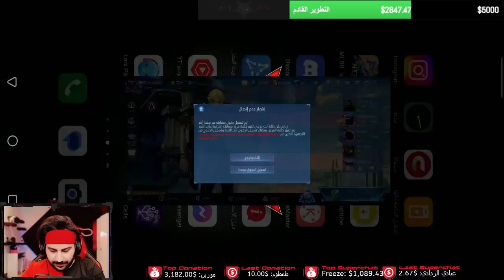موبايل ليجند / الخرافي المهيب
متجر تويلف الذي يمتاز بسرعة تنفيذ الطلب ونضام مكافات العضويات المميز والاسعار المنافسه رابط المتجر 👇

رابط الديسكورد انضم معنا للمزيد من الفعاليات المسابقات والجوائز ومتواجدين للعب اغلب الاوقات

خلونا نوصل القمه ب اسرع وقت

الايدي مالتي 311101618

ايدي المجموعه 2278984

مشاهده ممتعه

حياكم الله🌹❤